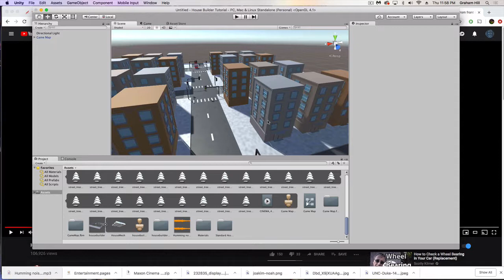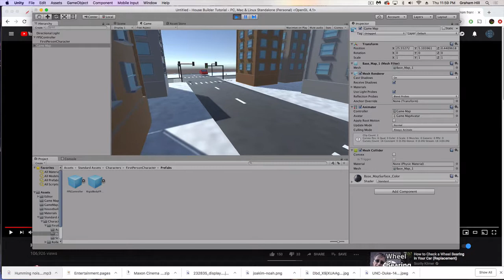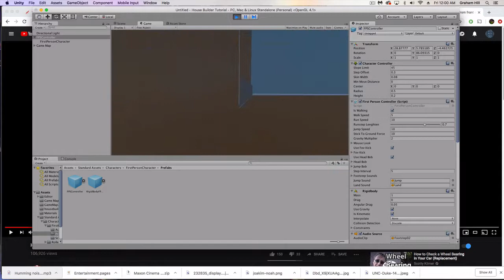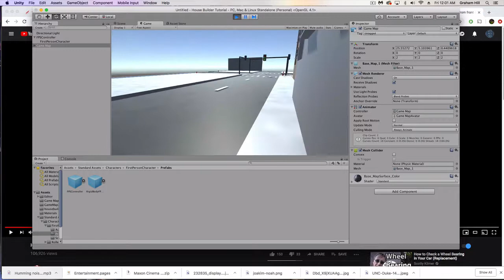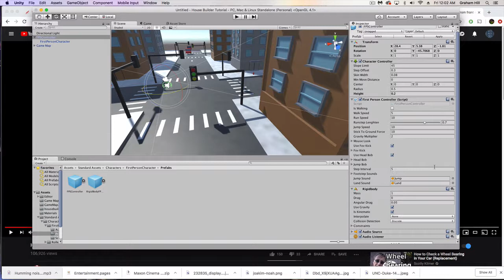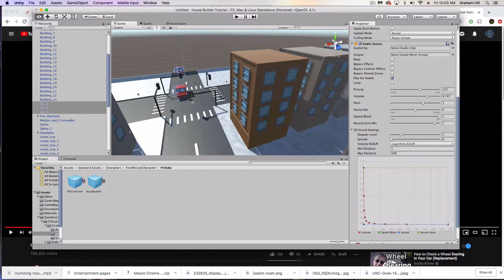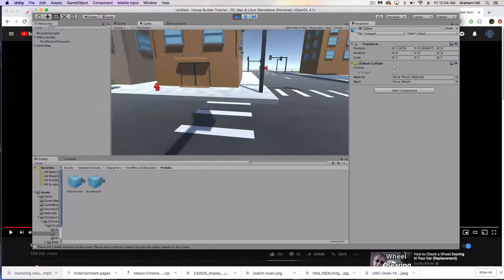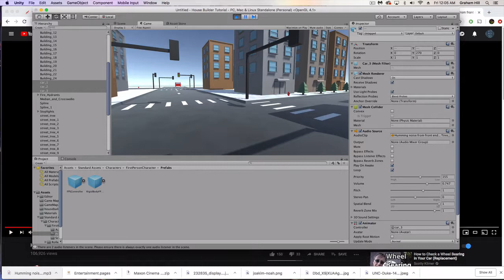3D Model a game map in Cinema 4D for Unity - Part 5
We have finished our Game map, that now includes driving cars with sound effects!

VR Visage is a 3D animation, augmented, and virtual reality development company with years of experience developing many different types of projects for many customers. Our creative team are dedicated to making the process easy for you to understand, which is why we share so much of our knowledge to the world via youtube. We look forward to speaking with you!